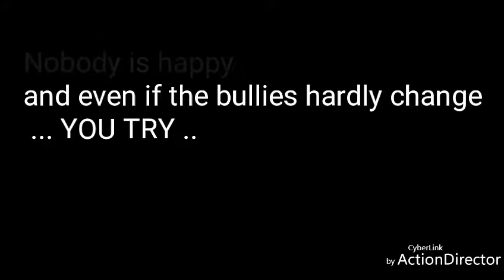//This is me// music video in Gacha studio//The secret nightguard//